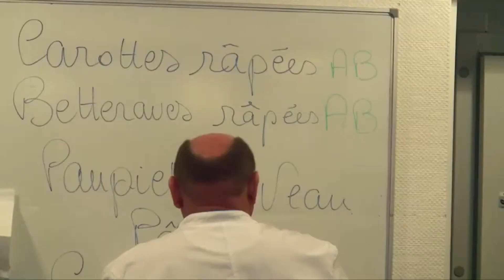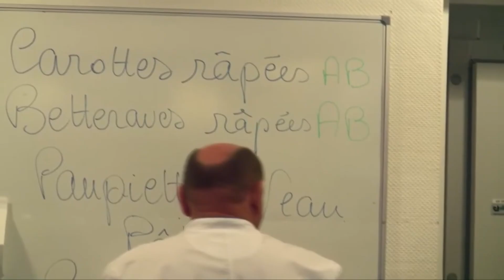SER ALIMENTATION VERTUEUSE